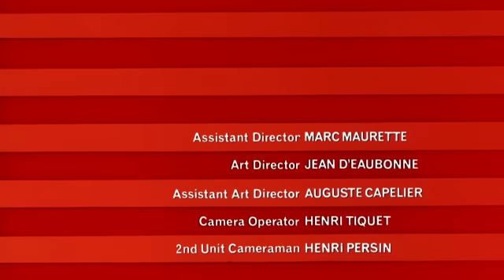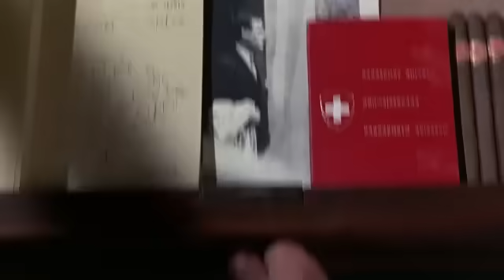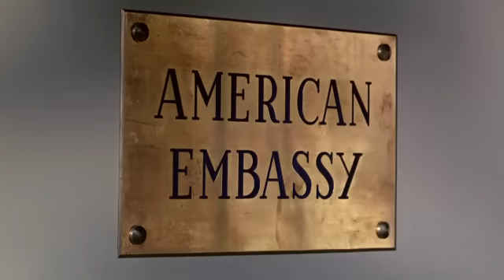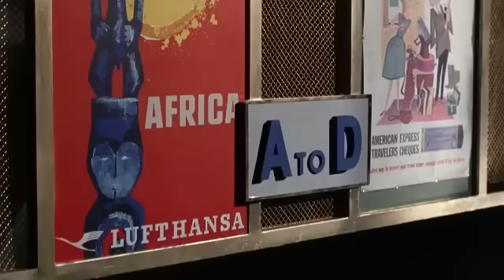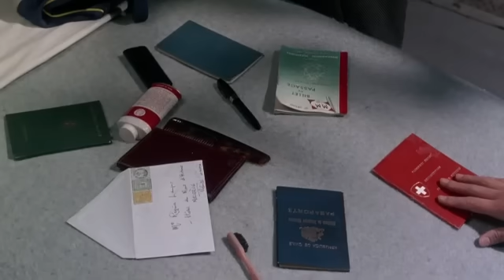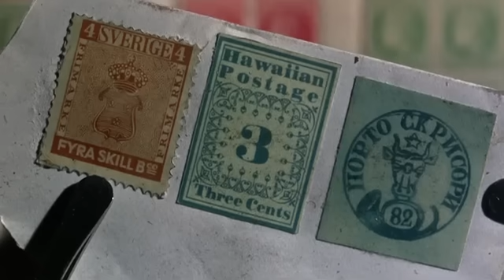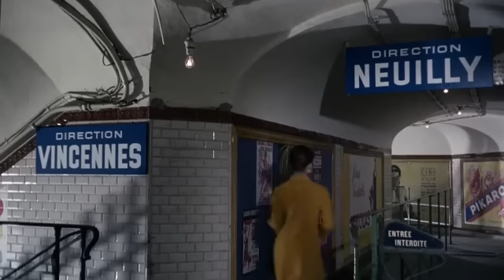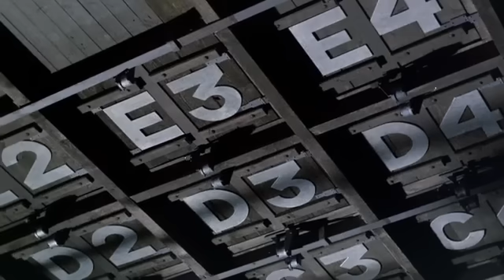Charade (1963) full movie | COMEDY | classic movie | AUDREY HEPBURN | mystery movie | classic cinema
Charade (1963) full movie | COMEDY | classic movie | AUDREY HEPBURN | mystery movie | classic cinema | Romance and suspense ensue in Paris as a woman is pursued by several men who want a fortune her murdered husband had stolen. Whom can she trust?